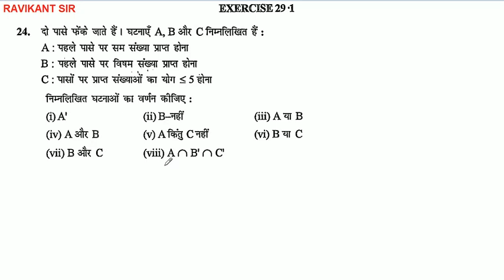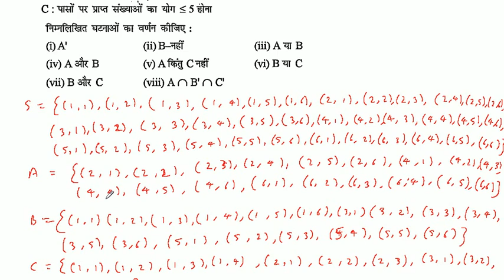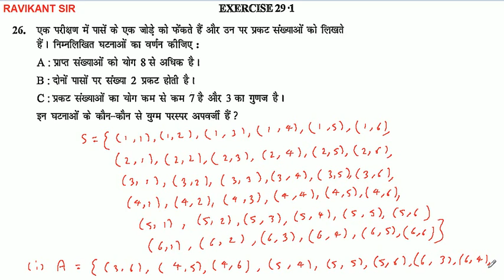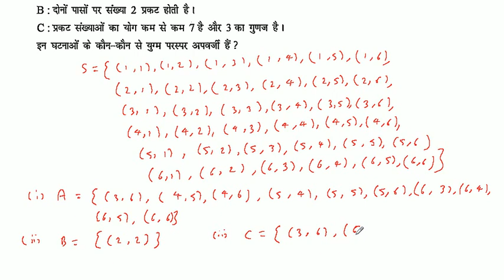प्रायिकता | Probability | Prayikta | K C Sinha Class 11th Maths Solution | Part 7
इस विडियो में प्रायिकता पाठ के प्रश्नावली 29.1 के प्रश्न 23 से 26 तक के प्रश्नों को बताया गया है |